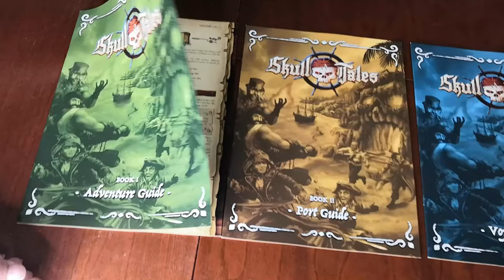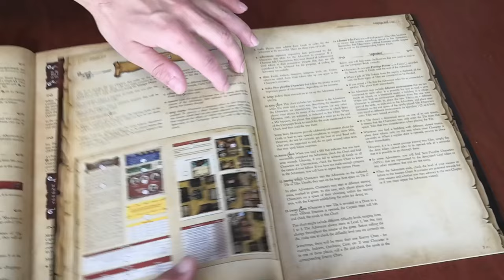[ANTEPRIMA] Skull Tales - Seconda Edizione